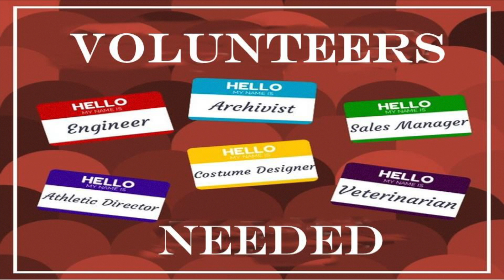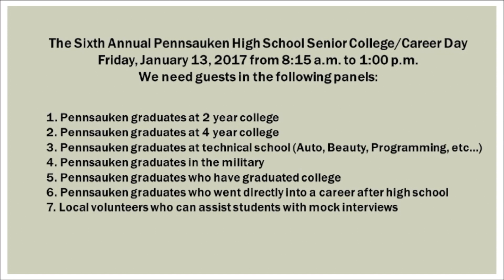PHS College/Career Day PSA with Interviews (2016)